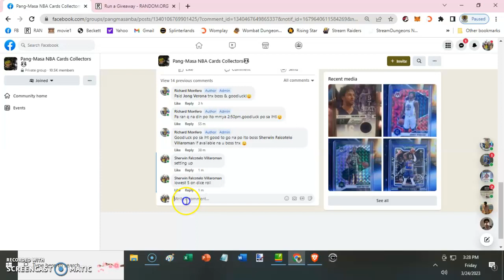Richard Monfero Admin · 17 h · SMALL TIME CONTEST#528